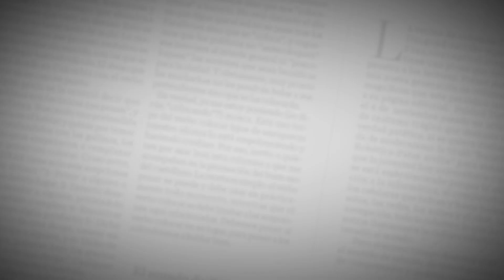Cuarentena en El Heraldo: Día 19